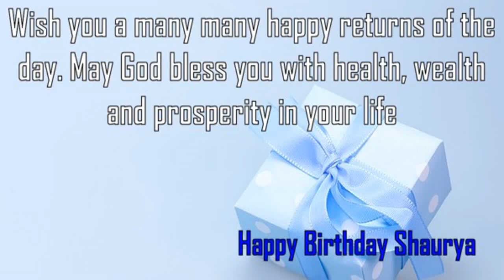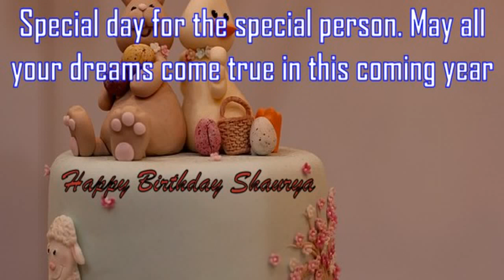Happy Birthday Shaurya Image Wishes✔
Happy Birthday Shaurya Images. Send Personalized happy birthday wishes to Shaurya in 1 min by visiting
GreetName has thousands of image templates to choose from based on gender, age, and relationship. Pick the best image template. Enter Your Name and click 'Generate Personalized Image' button. You can share Shaurya picture birthday wishes to any social network such as Facebook status, Whatsapp status, Instagram, Twitter, Google+, etc